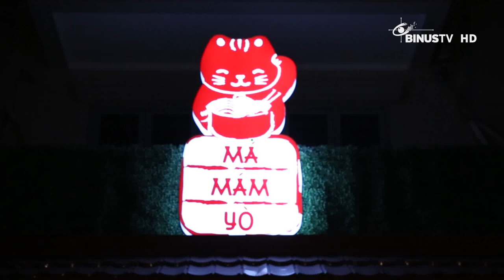INTERTASTE: Ma Mam Yo - Locupan Beef Carbonara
Ma Mam Yo
Ruko Greenlake, Blok TBE/B, Jl. Agung Timur 1, Sunter, Jakarta